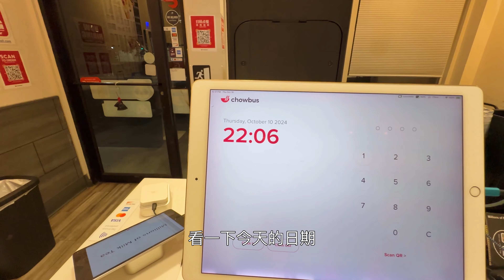每天在奶茶店工作会无聊吗？2024年10月12日奶茶店里的简单快乐｜和橙橙在一起的日子，平凡却满足！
美国华人姐妹在俄亥俄州的一天